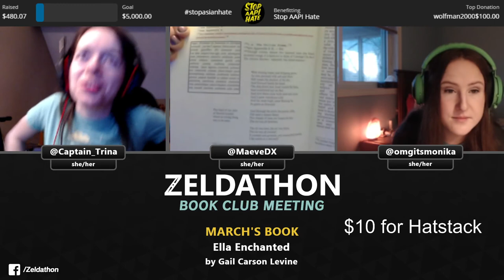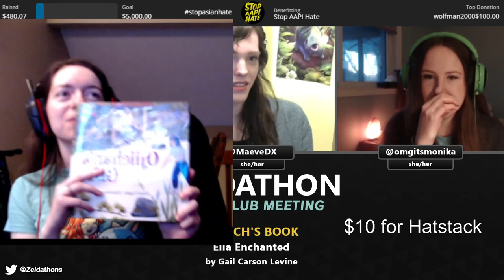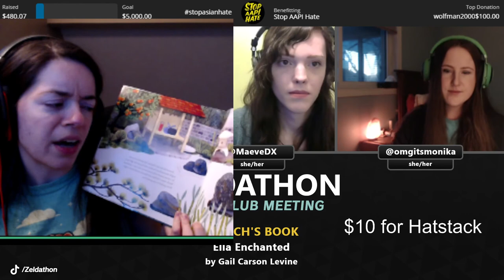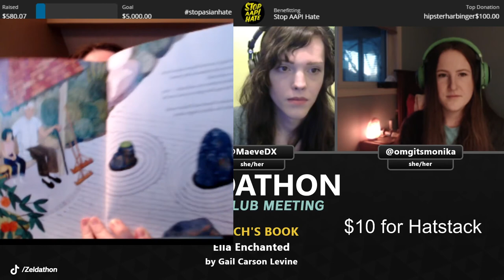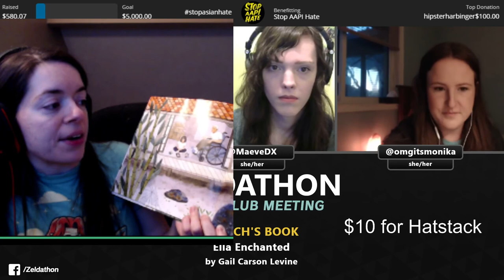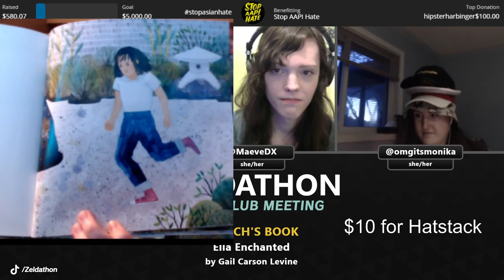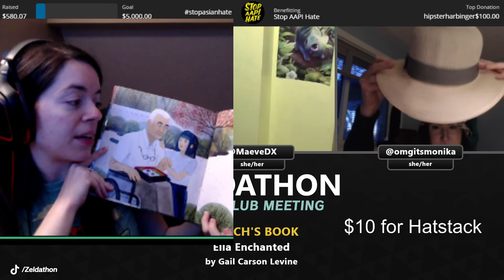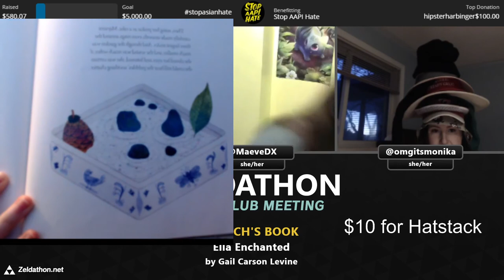Zeldathon Book Club Meeting - March 2021 - Ella Enchanted by Gail Carson Levine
In the Zeldathon Book Club's sixth meeting, Captain_Trina, MaeveDX, and omgitsmonika discuss our book for March 2021, Ella Enchanted by Gail Carson Levine!

Want to join us for future book readings?  Check our Twitter for news and updates on upcoming book club meetings!

Broadcast March 20th 2021 from the Zeldathon Twitch channel

▲  CREDITS  ▲